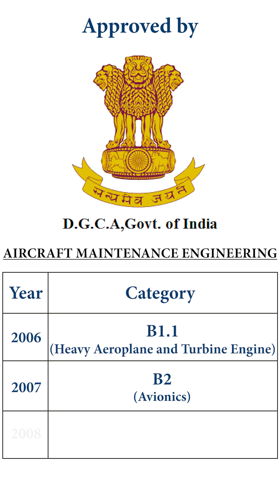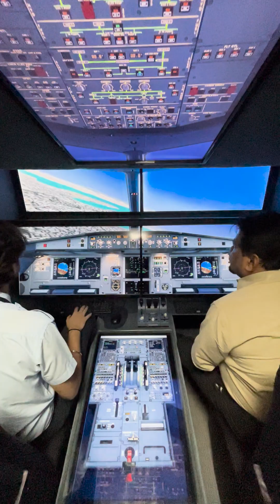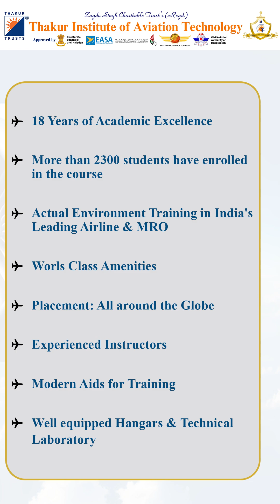TIAT Top aviation training, world-class facilities, and placements! Hear from our Training Manager!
TIAT stands as a leading institution for students committed to academic and professional excellence in aviation. With recognized approvals, world-class facilities, and exceptional placement opportunities, we offer a holistic approach to education. Hear from our Training Manager about the specialized training and industry-driven resources that equip our students for a successful career.